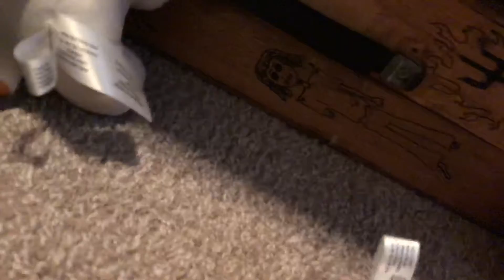FNAF meets iron man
Iron man comes out of nowhere and destroys the FNAF people.